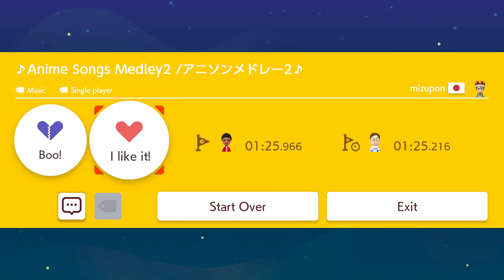Super Mario Maker 2 | ♪ Anime Songs Medley2 /アニソンメドレ—2 ♪ | by mizupon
Course ID: 8V4-LQB-C0H